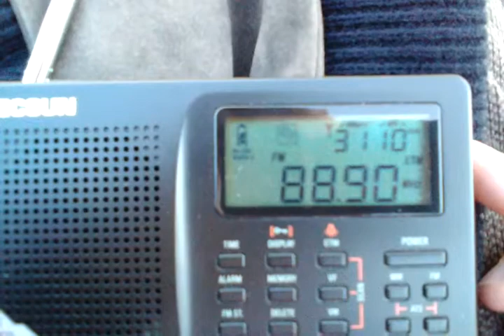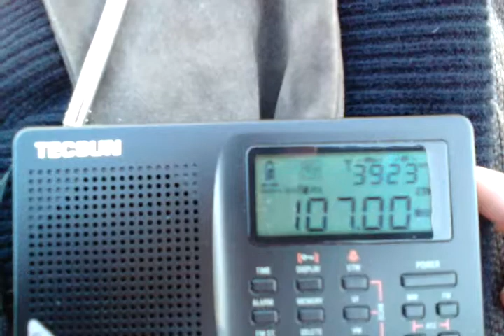FM Scan Srebreno Croatia - Tecsun 606 PL - 23.12.2017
FM Scan Srebreno Croatia

1.88.9 HR 1 - Srđ 8 km
2.89.5 Radio Dubrovnik - Gruda Sv. Ilija 21 km
3.92.8 Radio RS - Leotar 18 km
4.93.2 Otvoreni - Gruda Sv. Ilija 21 km
5.94.1 BH radio 1 - Leotar 18 km
6.95.7 Narodni radio - Velika Petka 11 km
7.95.9 Radio Trebinje - Leotar 18 km
8.98.5 HR 2 - Srđ Srđ 8 km
9.101.4 Cool radio - Tivat Tivat Luštica 41 km
10.101.7 HR 1 - Gruda Sv. Ilija 21 km
11.102.4 HR 3 - Velika Petka 11 km
12.105.0 Radio Dubrovnik - Srđ Srđ 8 km
13.106.1 HR 2 - Gruda Sv. Ilija 21 km
14.107.0 Soundset Ragusa  - Srđ Srđ 8 km
15.107.6 Otvoreni radio - Velika Petka 11 km